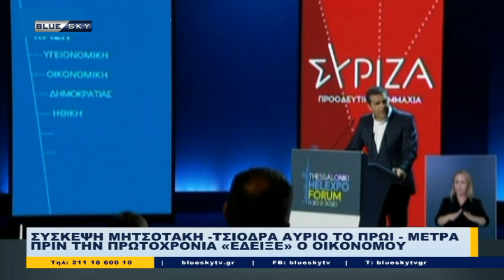Δελτίο Ειδήσεων BLUE SKY | 28/12/21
Δελτίο Ειδήσεων BLUE SKY
Παρουσιάζει η Λίνα Κλείτου
Σχολιάζουν:
Ανδριάννα Ζαρακέλη
Ελένη Καλογεροπούλου